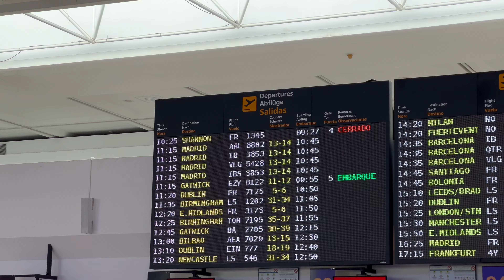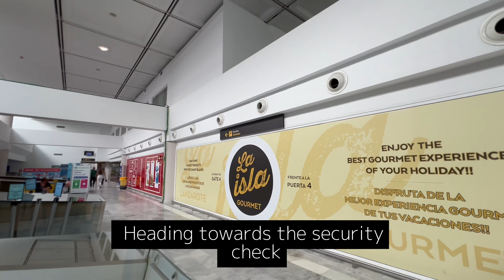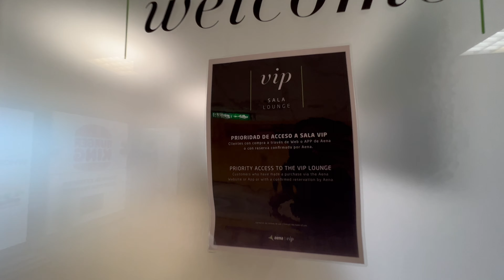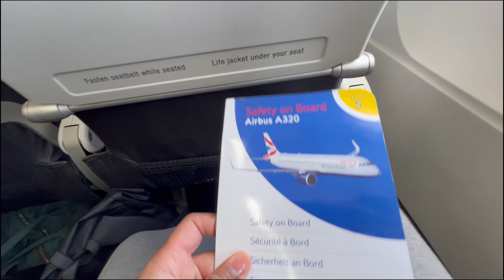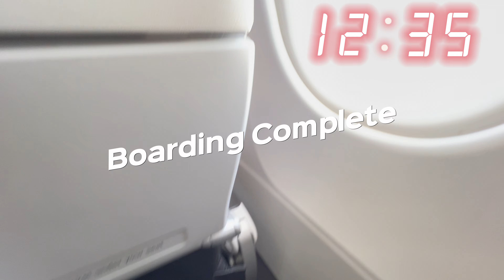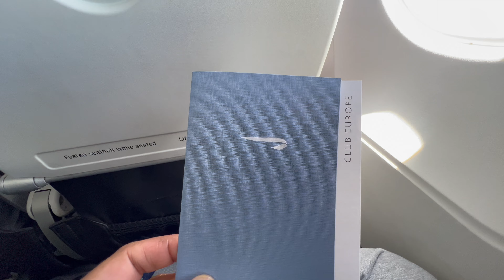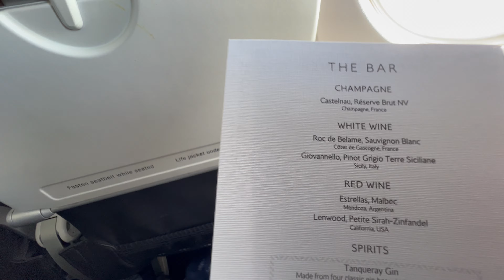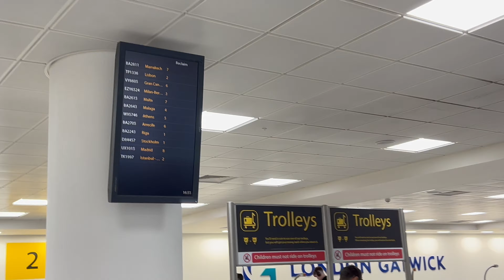Join Me On British Airways Business Class Flight From Lanzarote To London - Let's Fly Together!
*EQUIPMENT INFORMATION*
Cameras used: iPhone 13 Pro Max

*FLIGHT INFORMATION*

British Airways - BA2705
Route: ACE - LGW
Flight Reg: G-GATS  ; Delivered to British Airways on Sep 2015; Previously with TAM from April 2002; 22 years and 4 months at the time of flight
Aircraft Type: Airbus 320-200
Seat: 5F
Flight time: 12:45 - 16:50 ; Actuals: 12:54 - 16:34
Actual flight time: 3 hours and 41 Minutes
Distance: 2708 KM
15 April 2024
Booking details: Booked via BA website for a total of 22500 points + £1 in service fees!
My Log book: 51st Flight on British Airways /  66th flight on Airbus 320-200  /  296th Total overall flight

00:00 Introduction
00:40 Lanzarote Airport
03:16 Duty Free
04:56 Lounge at Lanzarote
06:33 Boarding
07:18 First Look of Club Europe Cabin
08:17 My Suitcase!!
09:05 Captains Announcement
10:23 Departure
10:37 Take Off
11:56 OnBoard Catering
13:17 Views over spain
14:18 Skimming through clouds
14:59 Views of London
15:28 Bumpy landing
17:04 Touch Down!